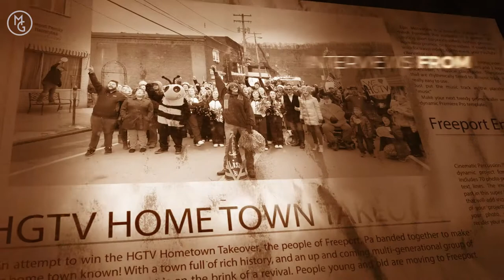Freeport Focus -The Interviews of Freport, PA -Phil Tompkins of Rent the Chicken - with Michelle G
We are really eggsited to introduce you to Phillip Tompkins of RentTheChicken for this FreeportFocus video! This was taken during the filming of our submission to the HGTV HometownTakeover!

If you follow us, you have actually met FarmerPhil before when we profiled his business, Rent the Cicken, last summer

In this video Phillip does a wonderful job of laying out a vision for why Freeport is a great place to LIVE and INVEST.

We drop a new Freeport Focus interview every Thursday at 11:00 AM EST!
Pittsburgh. Your City. Own It.